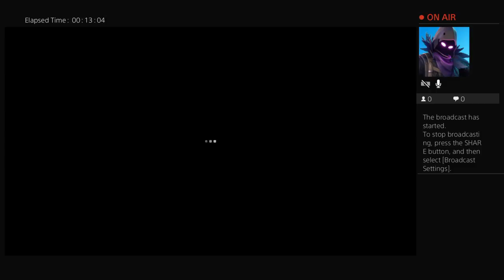bike_life_jose's Live PS4 Broadcast